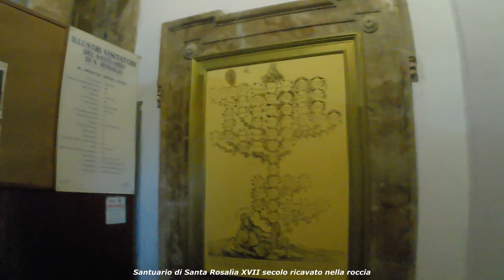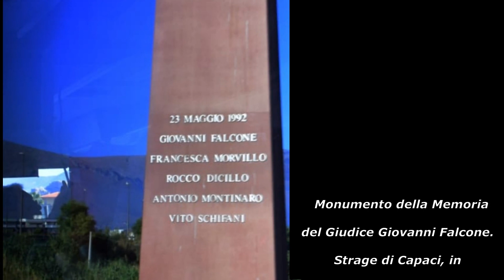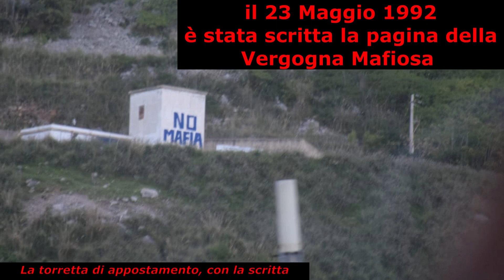Palermo in Video e Tanto altro, Sicilia ❤️ Italy Video, da "Due Ruote in Tour Sicilia"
Michele Marasca con
"Due Ruote in Tour Sicilia" Presenta,
Palermo e Tanto altro - Sicilia❤️ Italy Video
Salve a Voi Tutti, che mi seguite, con questo Tour, Vi porto a vedere Palermo e d'intorni e le sue Meravigliose Opere.